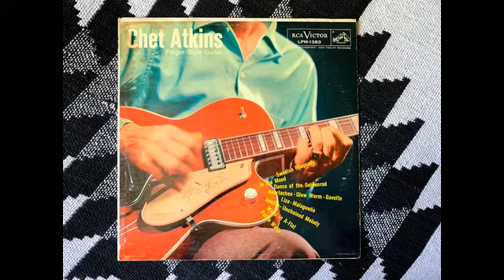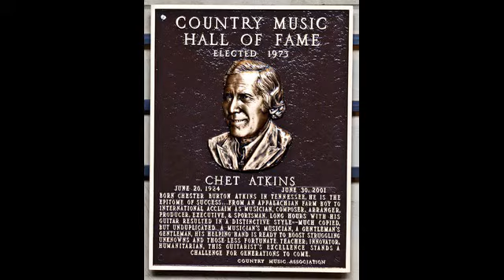.Chet Atkins: Black Mountain Rag(Chiffon de la montagne noire-1971):du BON country avec du...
BON style--guitare à la Picking...c'est vraiment trop BON pour nos...oreilles !.